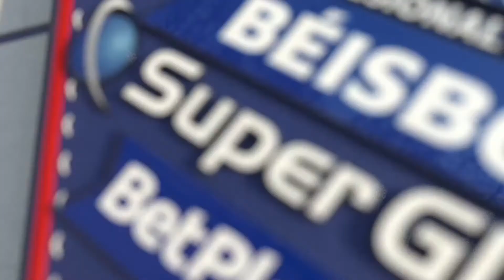Rueda de prensa tras partido Caimanes vs. Gigantes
Por Gigantes asistió el mánager Jorge Cortez y el pelotero Andy Vásquez. Por Caimanes estuvo el mánager José Mosquera Crissón y el pelotero Robinson Cabrera.